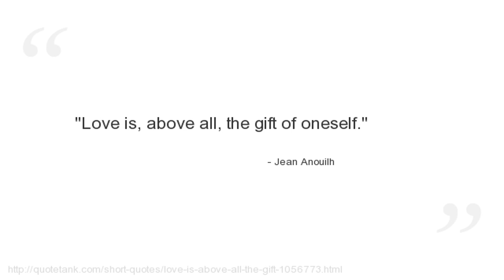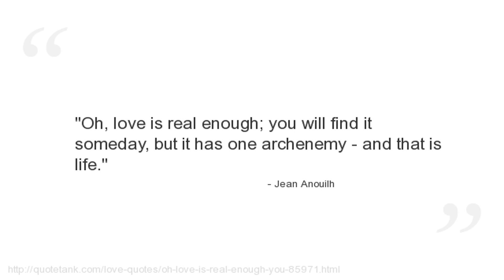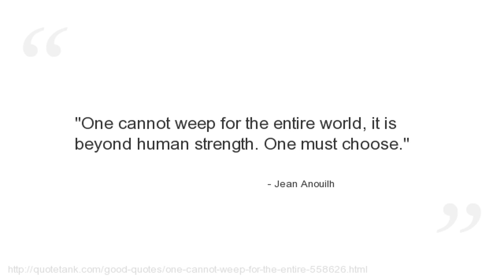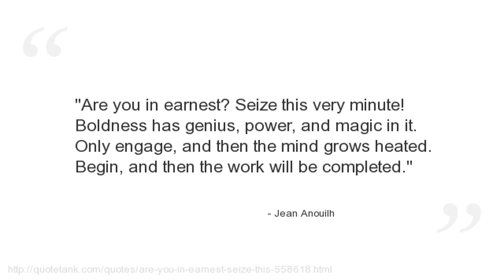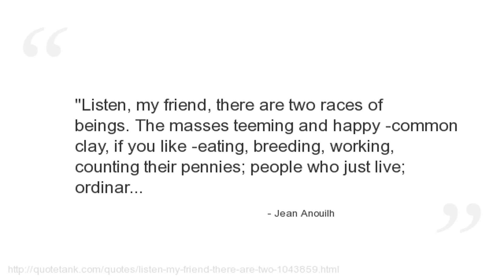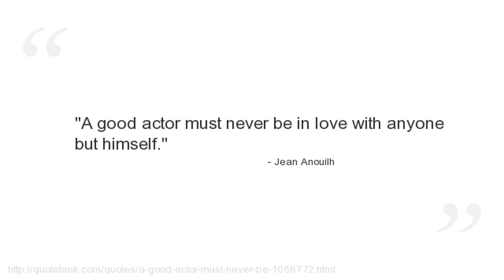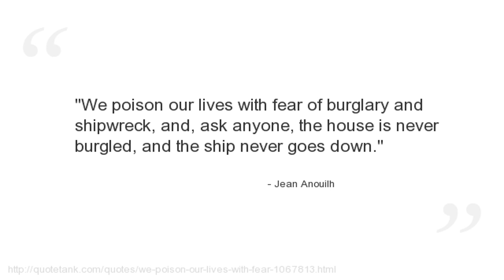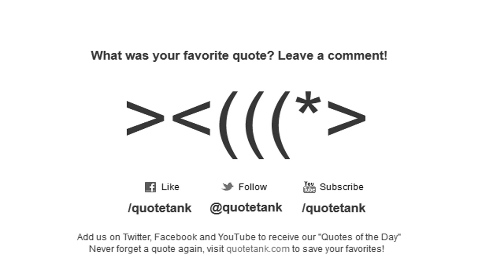Jean Anouilh Quotes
Who is Jean Anouilh?
A French dramatist whose career spanned five decades.